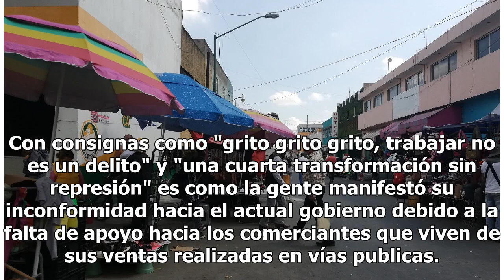Comerciantes y ambulantes se retiran del Zócalo; cierres viales continúan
Tras entregar su pliego petitorio, comerciantes y ambulantes comenzaron a retirarse del Zócalo capitalino Desde temprana hora se congregaron en el centro para iniciar con su marcha hacia el primer cuadro de la ciudad. Con consignas como "grito grito grito, trabajar no es un delito" y "una cuarta tra...